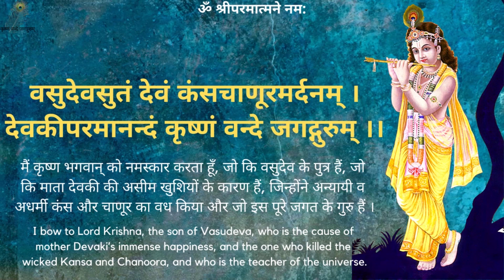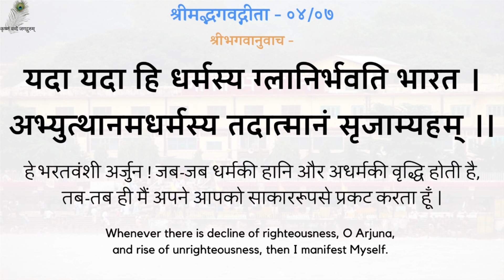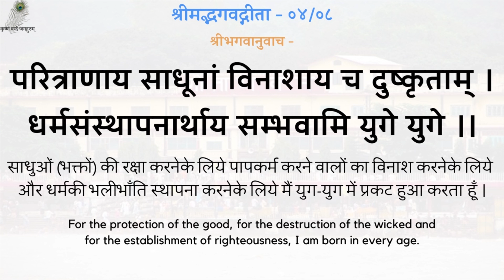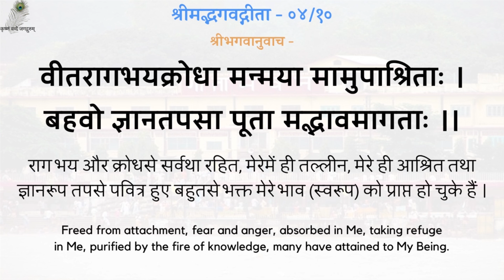Gita P. 335 - 19850512_0518 Permatma Nitya Prapt Hai - God Is Always Attained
00:00 - नित्य पठनीय गीता जी के 5 श्लोक
03:05 - वास्तविक साधन क्या हैं ?
गीता प्रवचन 335 - परमात्मा नित्य प्राप्त हैं - श्रद्धेय स्वामीजी श्रीरामसुखदासजी महाराज
Gita Pravachan 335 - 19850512_0518 Permatma Nitya Prapt Hai - God Is Always Attained - Shradhey Swami Shri Ramsukhdas Ji Maharaj

Gita Press
Geeta Press
Gita Bhawan
Gita Bhavan
Nitya Stuti
Swami Ji
Seth Ji
Bhai Ji
Pad Ratnakar